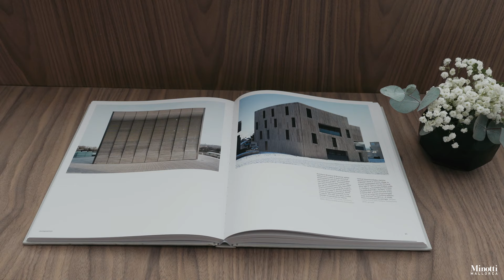Minotti Mallorca - Villa Bao Project by Terraza Balear